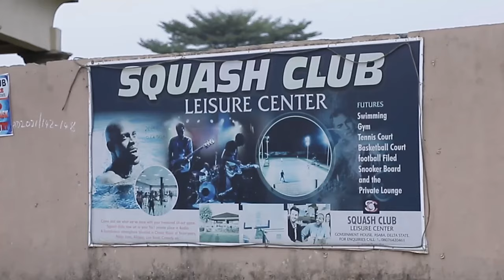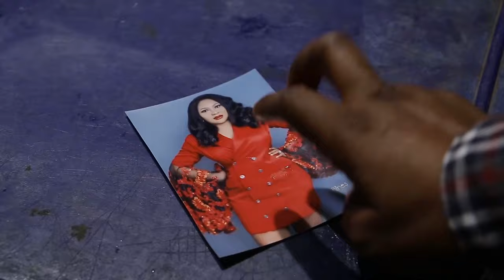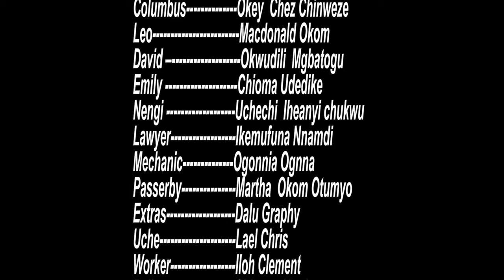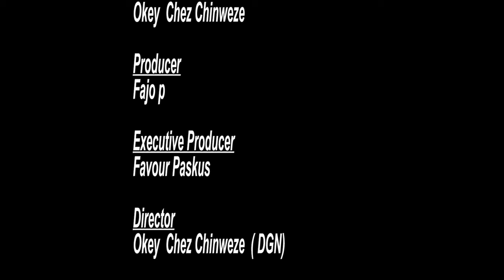My Mother Doesn't Know D Girl She Humiliated Is Also A Rich Man's Daughter ACTING Poor 4 Love/Movies